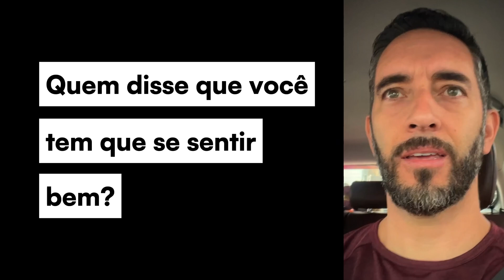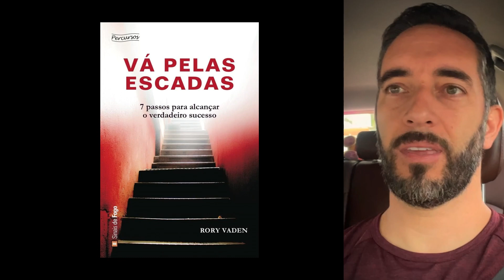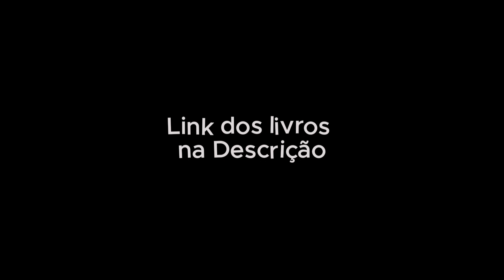PARE de querer se sentir bem: O caminho para o SUCESSO!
Aprenda a vender pelo Instagram sem gastar tempo. Participe da imersão Caixa Rápido

***Livros indicados:***

Nada pode me ferir
Nunca é hora de parar

Livro obrigatório para todo Copywriter que se preze
Minha ferramenta favorita de leitura
Fones de ouvido que eu uso pra ouvir podcasts e áudiolivros

Índice:

0:00 - Início
0:04 - Dia de Superação
0:36 - Pare de querer se sentir bem
1:31 - Pare de buscar a facilidade
2:02 - Goste do desconforto
2:19 - O que é uma pessoa frágil?
2:29 - Decida ir
2:50 - Como vencer seu cérebro?
4:30 - Sugestões de livros